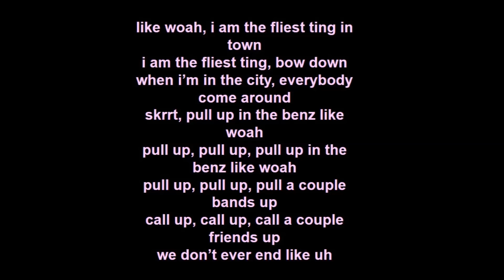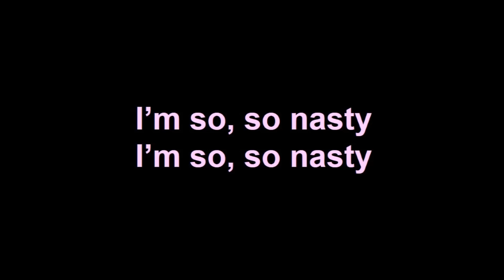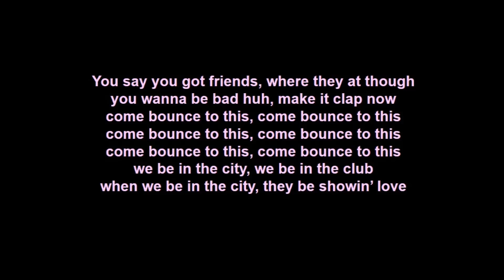NASTY - PARRI$ (LYRICS)